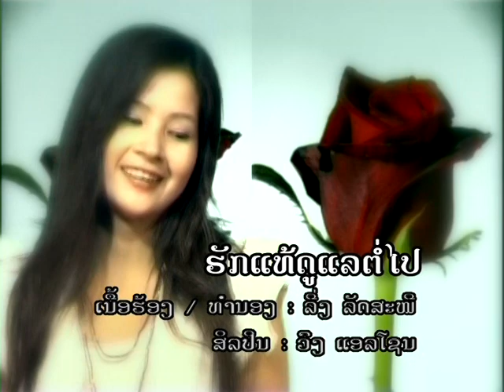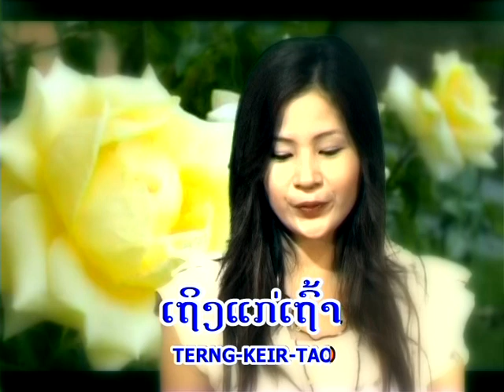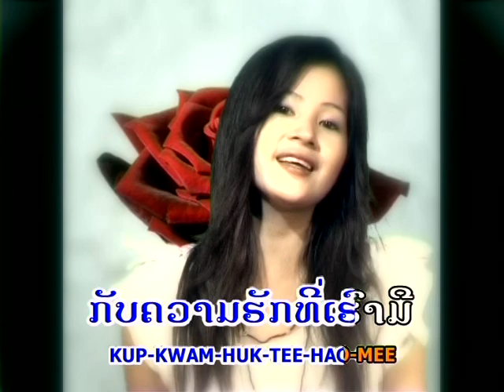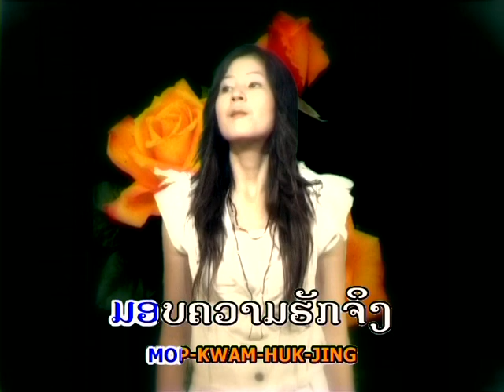ຮັກແທ້ດູແລຕໍ່ໄປ - ແຂກ L Zone [Official MV]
ເພງຫວານໆ ຈາກ ແຂກ L Zone,